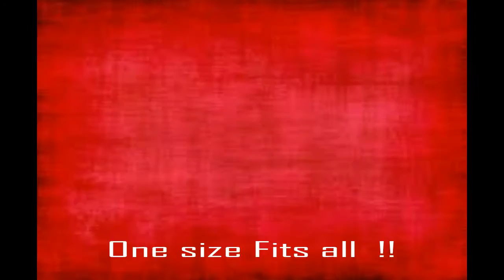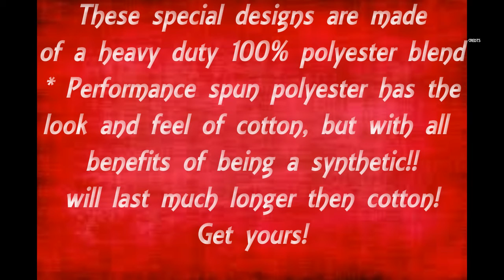Apron for Balloon Artists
Finally here the special apron for balloons Artists